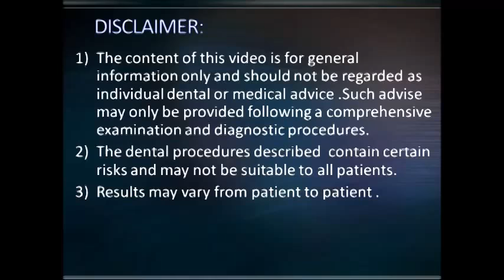Extraction of root stump in anterior maxilla